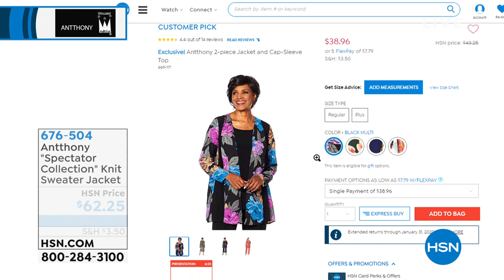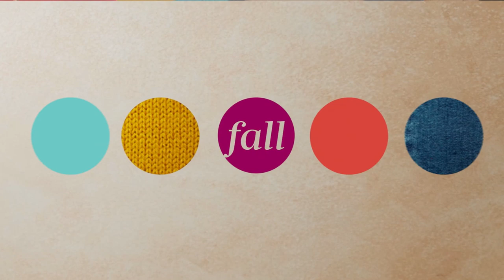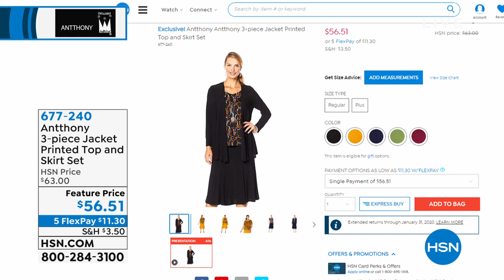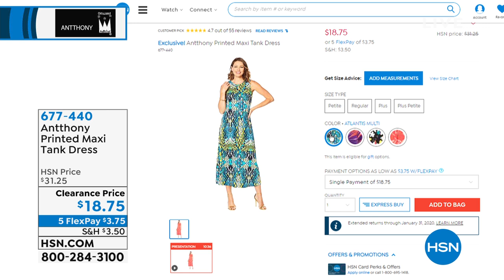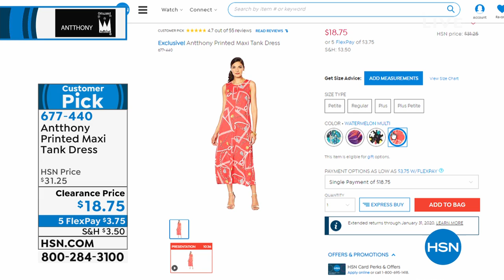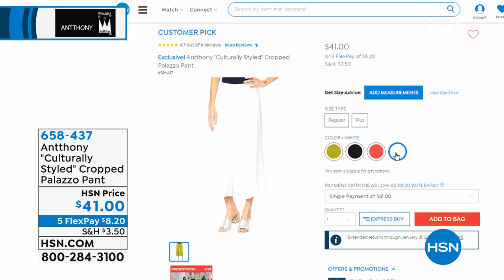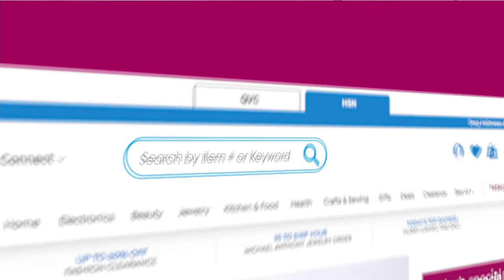HSN | Antthony Design Original Fashions 09.28.2019 - 02 PM